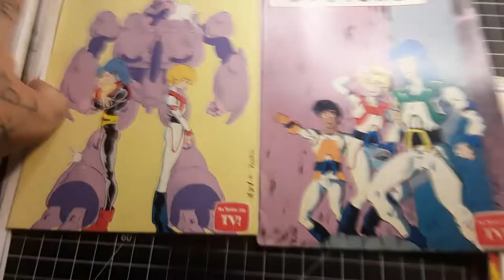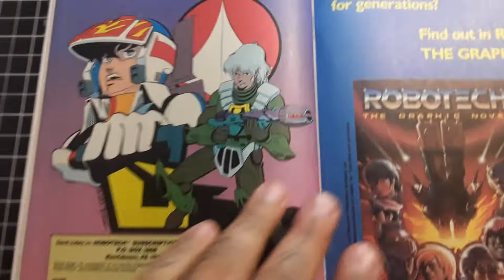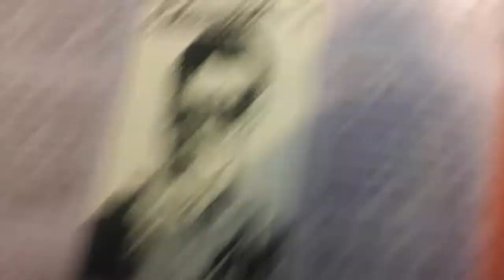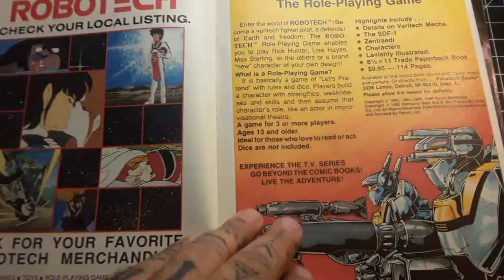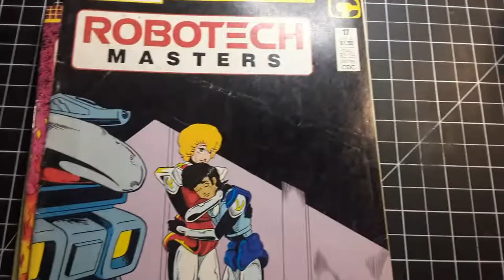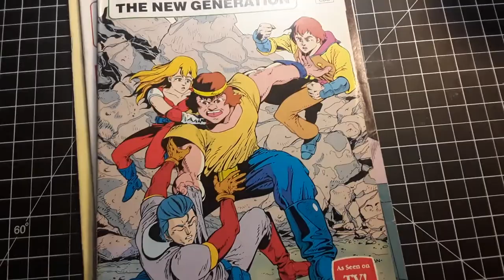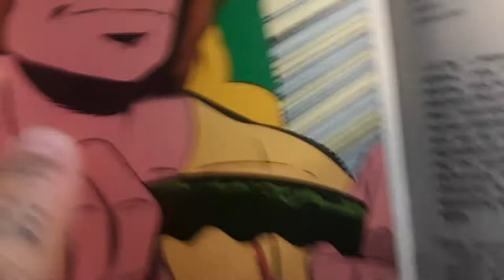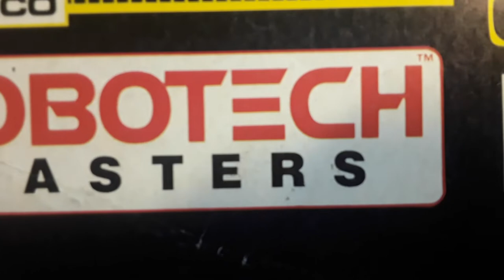Robotech "As Seen On TV" Comico Comics